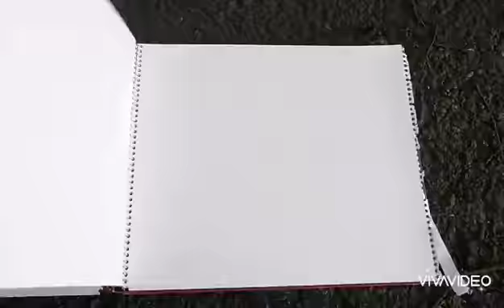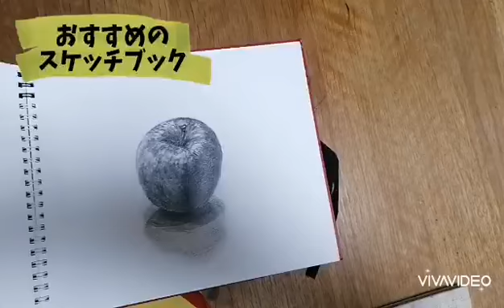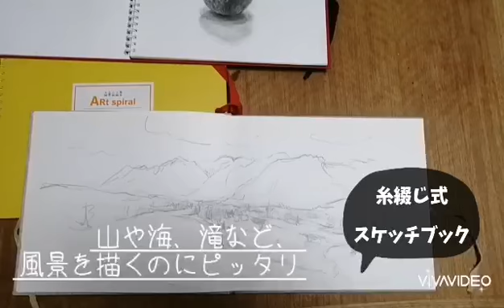【神社&スケッチ】スケッチ紹介／おすすめスケッチアイテム6選／おすすめスケッチブック／神様の歓迎のサインもあります♫／武蔵の国・大国魂神社に奉納される神社遠隔参拝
【神社&スケッチ】集まれ！神社好き・スケッチ好き・アート好き！癒しとパワーをアートでチャージ！スケッチ紹介／スケッチに使うおすすめ道具を紹介／

●LINEのお友だちになってください💛
🎁オンライン・対面講座を優先的にご案内いたします。
（もしくは　@976nmukhで検索してくださいね♫）

現在優華が実際にお会いしてお伝えしているクラスはコチラです。
💛『デッサンから始める水彩画』クラス💛
　　第２・４木曜１３：００～１５：００
東京都江東区西大島　アリオ北砂セブンカルチャークラブ

→現在準備中♡

皆様とアートの豊かさをシェアし、楽しく絵が描けることを嬉しく思っています！
ぜひ一緒にやりましょう♪
皆様がすてきなアート時間を楽しめますように💛

これからの時代は自分を知っている人が生きやすい。
自分と宇宙がつながると自分がわかる、現実が変わる。
アートは癒しと幸せの宝庫です♫